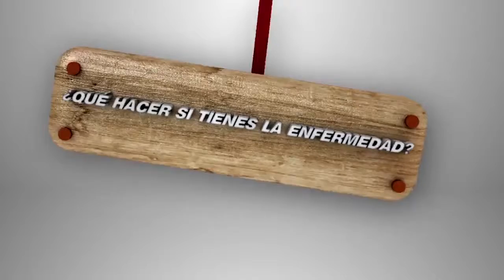[Spot ¿Sabes que son el Dengue, Chikungunya y el Zika?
*[Mp3]* *[Spot]*
*Dengue*
*¿Sabes que son el Dengue, Chikungunya y el Zika?
_©Página Original & Auténtica®_